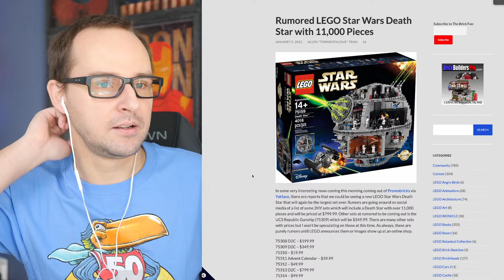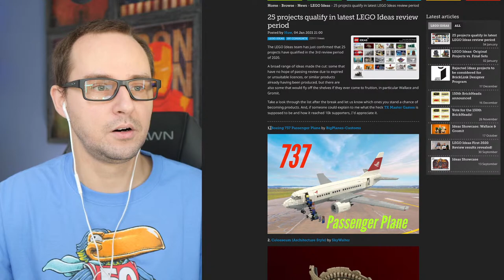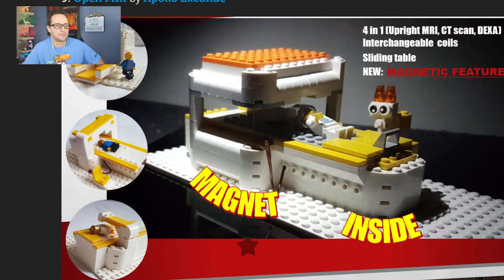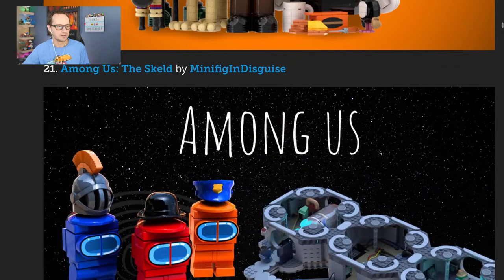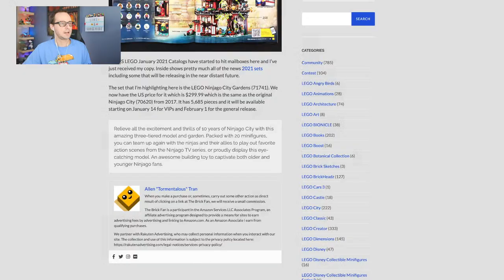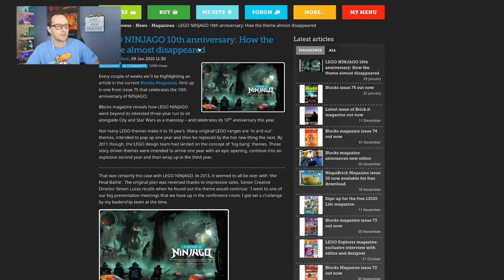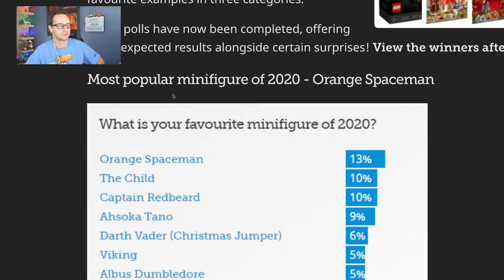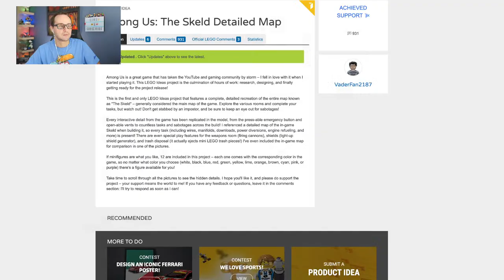New LEGO DEATH STAR?! IDEAS 2021, City, Vidiyo, Ninjago! | Bricks & Coffee #2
Welcome to Bricks & Coffee!
A morning, weekly, live, podcast-style show where we talk LEGO, life and the cool things. While having a warm cup of coffee!
Why morning TV when you can tune in to Bricks & Coffee?